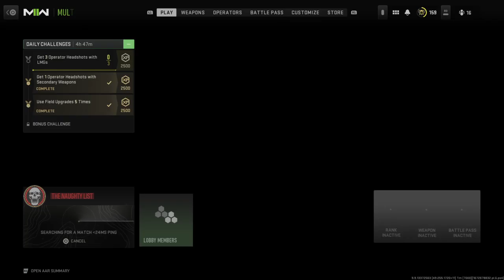Call of Duty®: Modern Warfare II_thats me